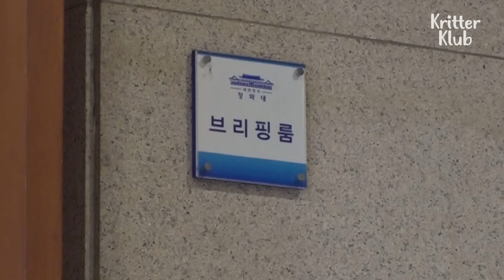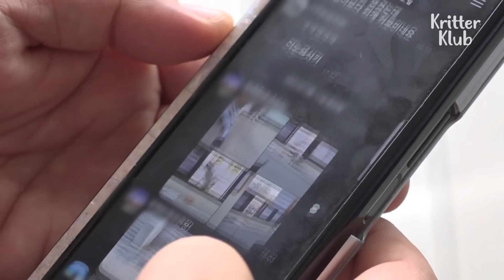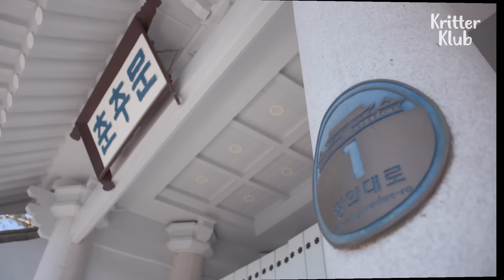Cat Found Himself Living In The Blue House And...😻 l Kritter Klub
Introducing The Blue House mascot catto Heukimja! Heukimja rocked up to the blue house one rainy day and that's how he found his temporary house. However, the Blue House is to be open to the public soon as the president is moving to another place! What will happen to Heukimja? Watch the sweet happy ending😻